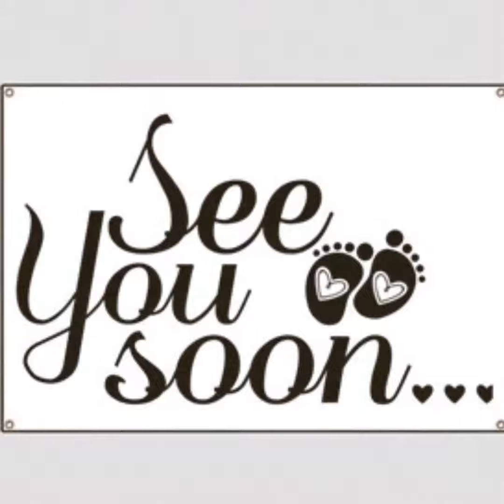9 Months Preparation to Fall In Love for a Life Time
9 Months Preparation to Fall In Love for a Life Time